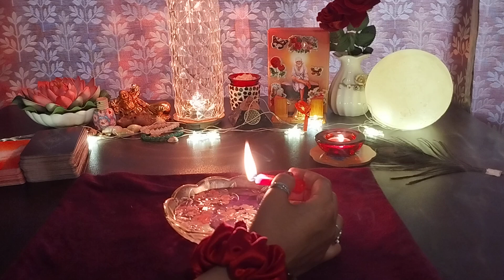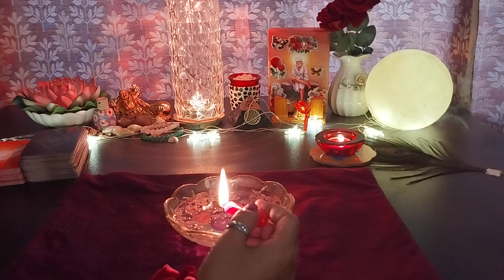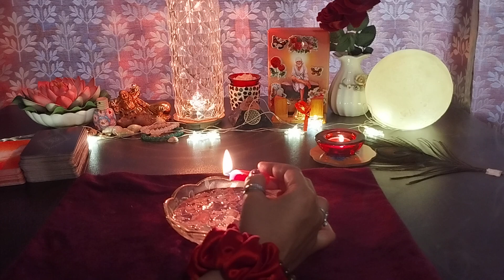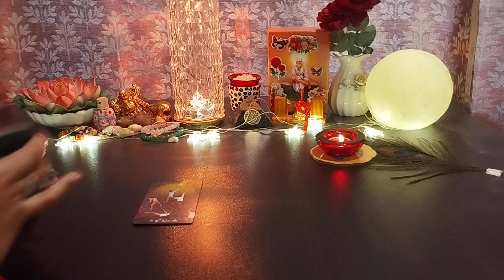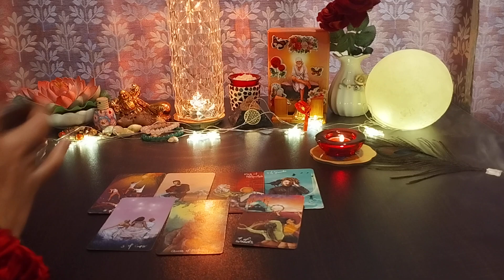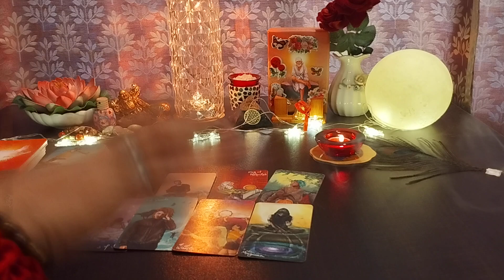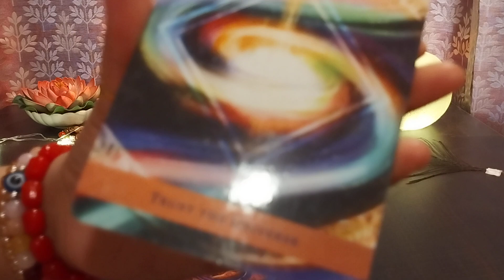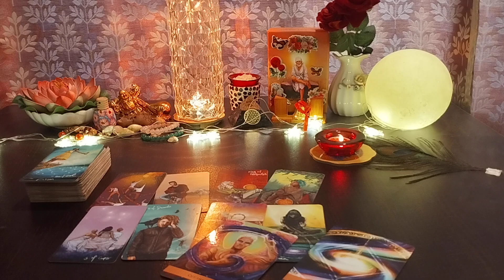UNKI TRUE AND DEEPEST FEELINGS AAPKE LIYE❤️CANDLE WAX READING ❤️CURRENT FEELINGS @555tarot ​